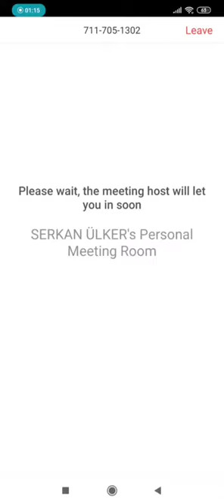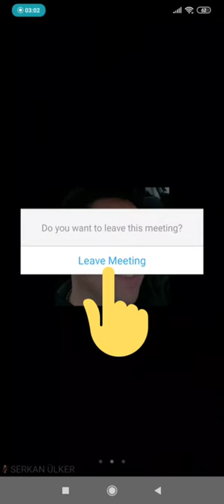Telefonda Zoom uygulamasında ses, video nasıl açılır ve kapanır? İSG Uzaktan Eğitim ve Uzaktan Kurul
İş sağlığı ve güvenliği uzaktan eğitim ve uzaktan Kurul için Zoom uygulamasında ses video nasıl açılır uygulamadan nasıl çıkılır